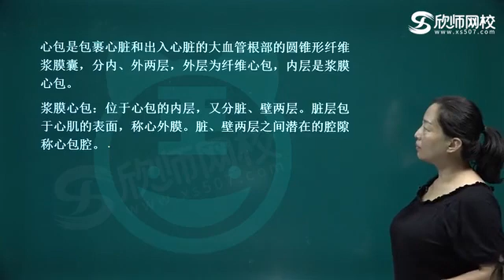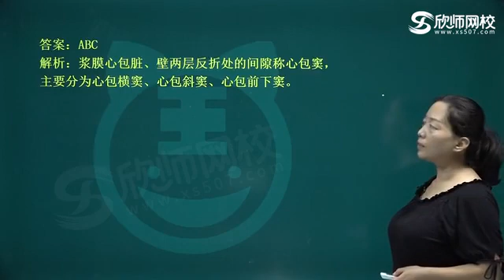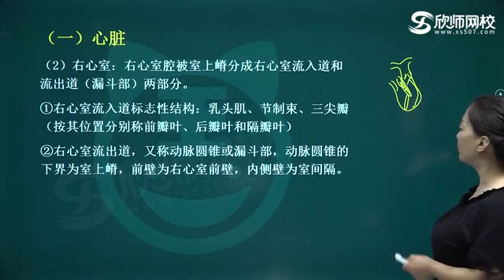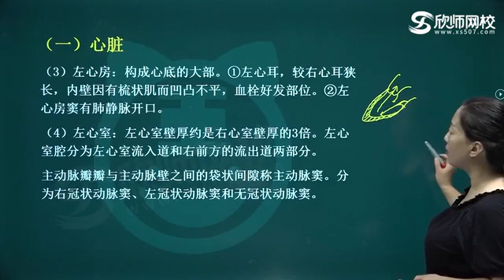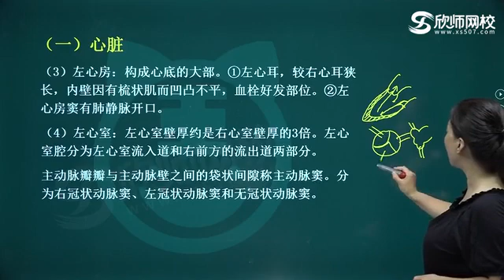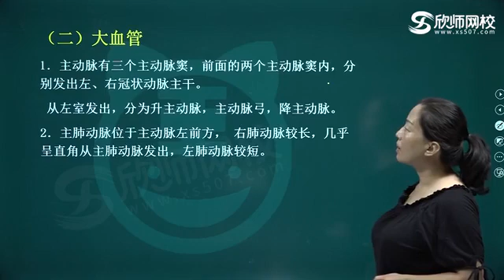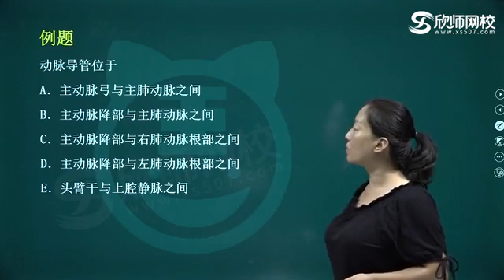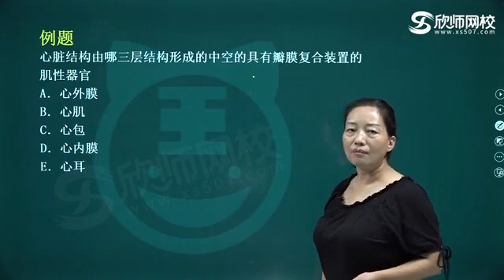超声波医学主治 346 p16 第6章：心血管疾病01 正常心脏及大血管的解刨概要流畅版